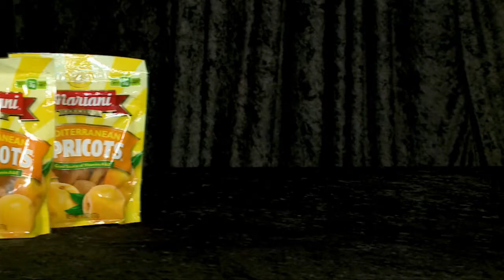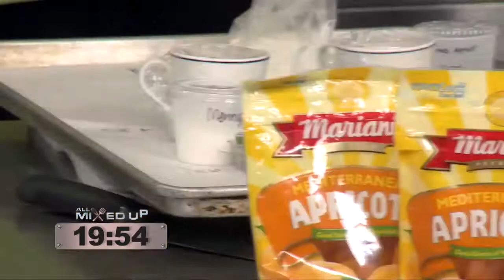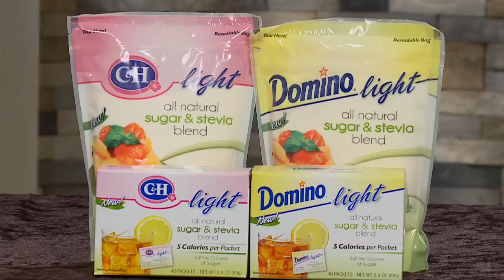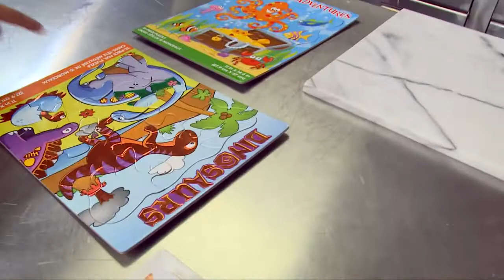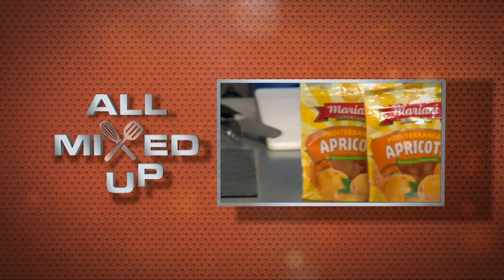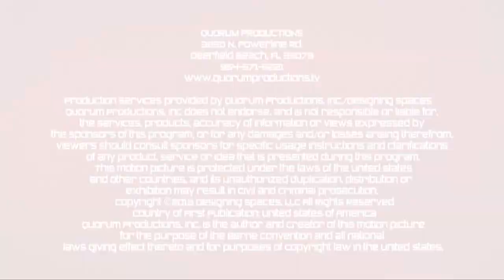All Mixed Up All Star Edition" Episode Three; The Desserts.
The second "All Mixed Up" of a new trio with host Chef Ralph Pagano. ALL MIXED UP ALL STAR EDITION where we have invited back all three winners from our previous shows to compete making winning recipes.